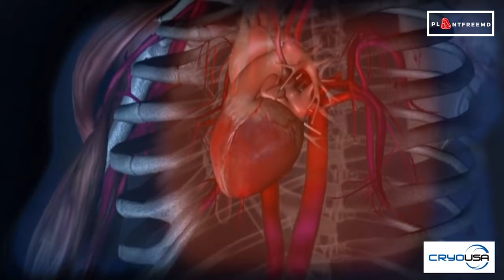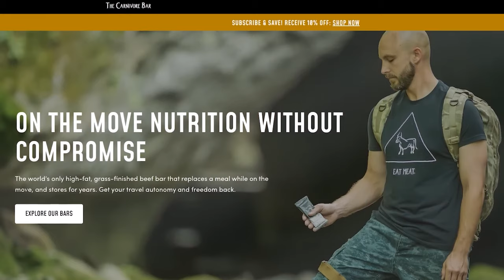🔴 You Can LIVE Like A SUPERHUMAN! | Victor Muh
Victor Muh runs a human optimization clinic in Honolulu, called Superhuman, where he offers a wide range of modalities such as hyperbaric oxygen therapy, cryotherapy, NanoVi, Power Plate, infrared sauna, Normatec, massage, fascial stretch therapy, acupuncture and cupping.

He connects everything they offer while advocating for a plant-free diet and providing sleep coaching and detox protocols. He does not have a medical background, he was an independent filmmaker who lived for 5 years in Austria, 10 years in France and 10 years in China. As a result, he's fluent in English, French and German and conversational in Mandarin.
Victor was curious about science and health from a young age, deciding not to take Tylenol while he was in high school and experimenting in sleep deprivation when he was 19. In his early 40's, while working in China, his own health problems became overwhelming. Western medicine could not provide answers, so he turned to Traditional Chinese Medicine which relieved him of the worst symptoms. From then until today, Victor has been researching, experimenting and implementing different ways to cure disease, chronic illnesses and to become superhuman.